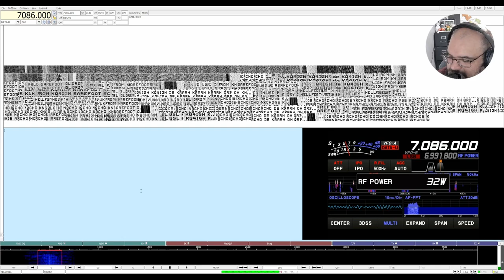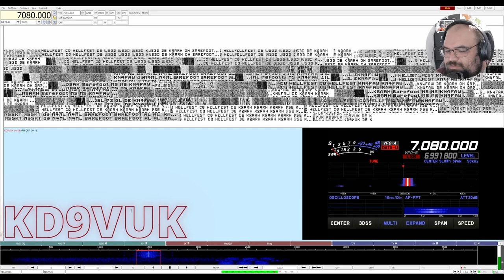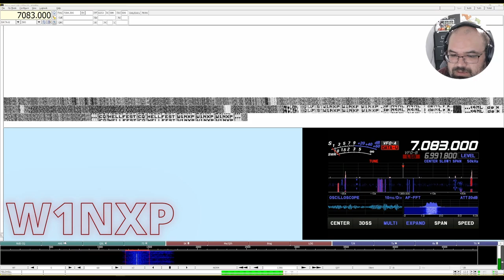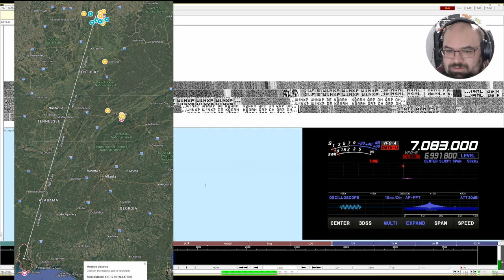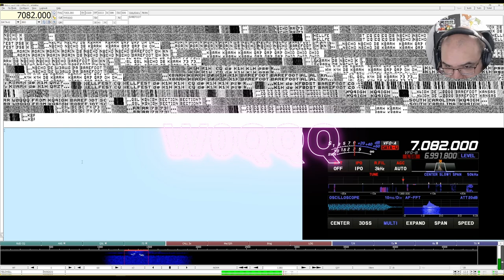Hell Fest 2024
A super cut of my contacts I managed to record for the 2024 Hell Fest featuring the Feld Hell digital mode.

As always this was a ton of fun and I can't wait to participate next year! I ended up with 490 points thanks to operating QRP for the bonus.